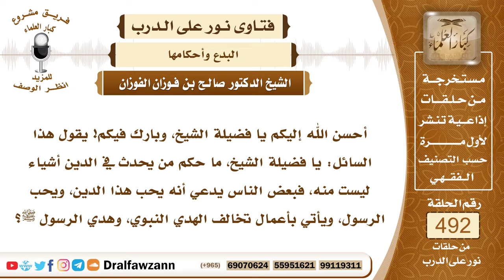7253- حكم من يبتدع في الدين أموراً ليست من الدين - الشيخ صالح الفوزان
"7253- أحسن الله إليكم يا فضيلة الشيخ، وبارك فيكم! يقول هذا السائل: يا فضيلة الشيخ، ما حكم من يحدث في الدين أشياء ليست منه، فبعض الناس يدعي أنه يحب هذا الدين، ويحب الرسول، ويأتي بأعمال تخالف الهدي النبوي، وهدي الرسول ﷺ؟
الجواب: الجواب: الله سبحانه وتعالى أكمل لنا الدين قبل وفاة الرسول ﷺ، فقال جل وعلا: ﴿الْيَوْمَ أَكْمَلْتُ لَكُمْ دِينَكُمْ﴾ [المائدة: 3]، ما توفي النبي ﷺ إلا بعدما أكمل الله به الدين، ولم يبق مجال للزيادة بعده ﷺ، فمن جاء بعبادة لم يأت بها الرسول ﷺ، ويظن أنها تقربه إلى الله، فإنها بدعة وضلالة، وتبعده من الله، ولهذا يقول الإمام مالك: ما أحدث أحد بدعة، إلا قد اتهم الله جل وعلا في دينه، يعني أنه لم يكمل الدين، أو ما هذا معناه، والنبي ﷺ حذر من البدع والمحدثات، قال عليه الصلاة والسلام: «وإياكم ومحدثات الأمور، فإن كل محدثة بدعة، وكل بدعة ضلالة»، وفي رواية: «وكل ضلالة في النار»، قال عليه الصلاة والسلام: «من أحدث في أمرنا هذا ما ليس منه فهو رد»، أي: مردود عليه، وفي رواية: «من عمل عملًا ليس عليه أمرنا فهو رد»، أي: مردود عليه، لا يقبله الله؛ لأن الله جل وعلا لا يقبل إلا ما شرع، ولا يقبل ما شرعه المبتدع، وجاء به من عنده.
السيرة الذاتية:
للاشتراك في قناة الشيخ صالح الفوزان

14_ الشيخ محمد أمين الشنقيطي
يتيوب

15_سماحة المفتي عبد العزيز آل الشيخ
 يوتيوب

رئيس الفريق
لمشروع كبار العلماء